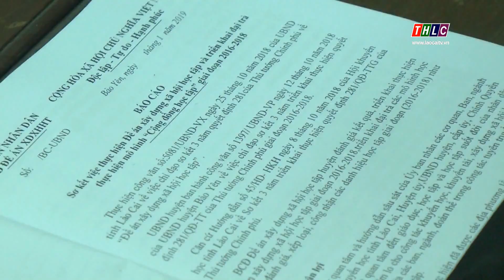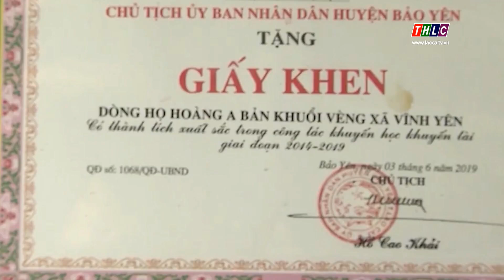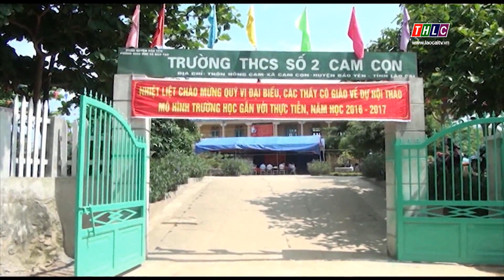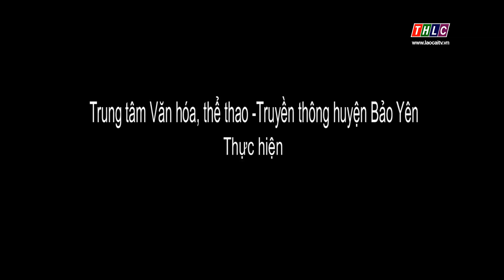Trang địa phương huyện Bảo Yên (6/9/2019) | THLC